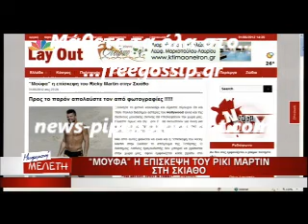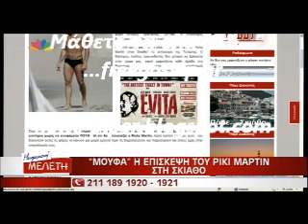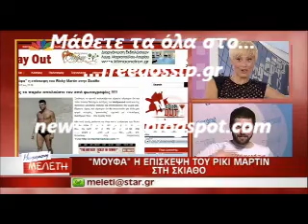Δεν ηρθε ο Μαρτιν στην Σκιαθο